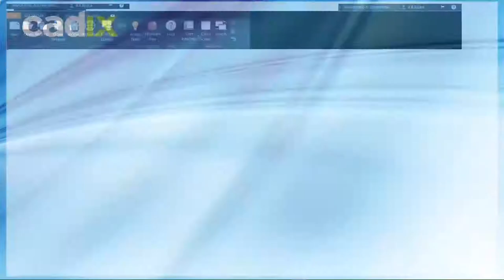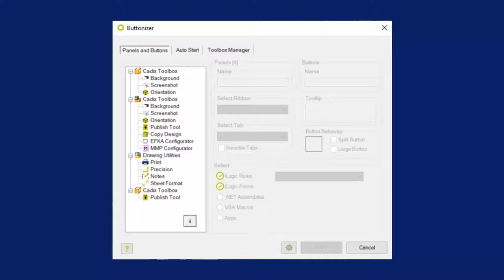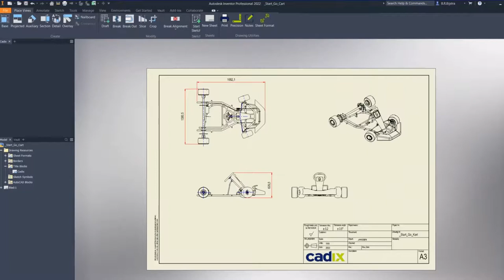Inventor Toolbox: Automatiseer taken en werk sneller binnen Autodesk Inventor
Met de Inventor Toolbox kun je eenvoudiger én efficiënter werken met Inventor. Hoewel Inventor zeer krachtige ontwerpsoftware is, zijn sommige processen en repeterende handelingen toch tijdrovend. Met de slimme add-ons van Cadix worden routinematige taken geautomatiseerd en processen gestroomlijnd. Hiermee bespaar je veel tijd en wordt je productiviteit verhoogd. De apps uit de Toolbox zijn perfect afgestemd op Inventor en zijn hiermee een waardevolle toevoeging aan het softwarepakket.